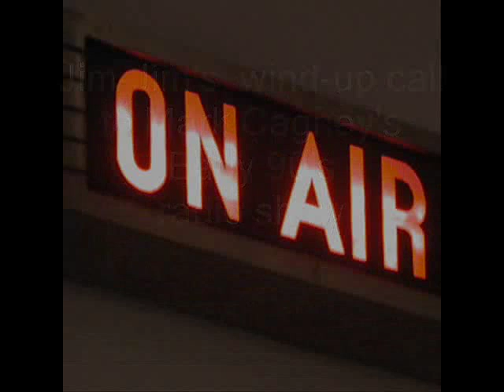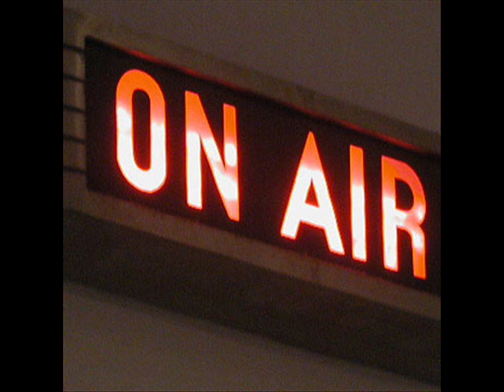Jim-Jim's prank call to Mark Cagney (1990)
Mark Cagney had a talkshow in the early 90's, Jim-Jim rang in on the subject of a train strike but started talking jazz. Cagney tries his best to make sense of the nonsense.